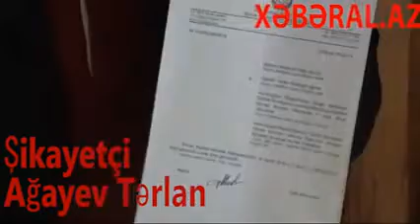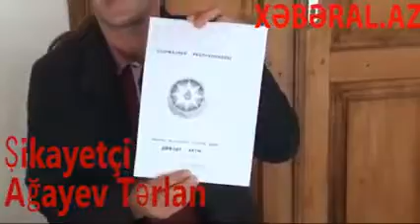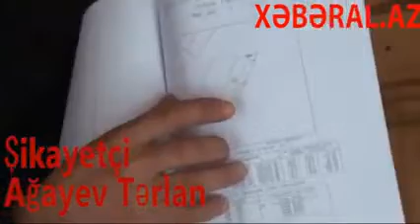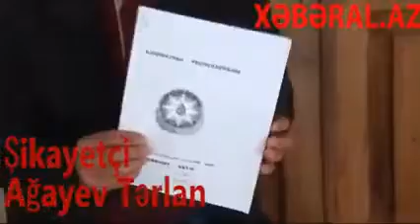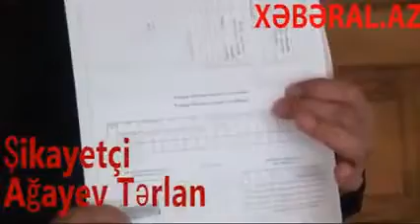Cəlilabad da Kərəm Həsənovun adamlari vətəndaşları incidir. ŞİKAYƏT